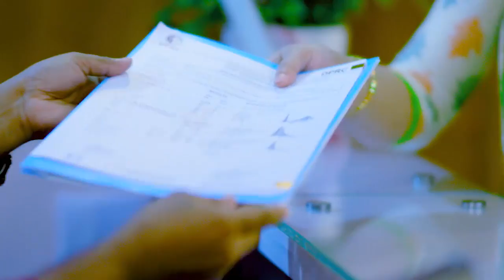কোমর থেকে গোড়ালী পর্যন্ত ব্যথা। বিছানা থেকে উঠতেই পারতাম না | Back Pain & Sciatica Pain Treatment